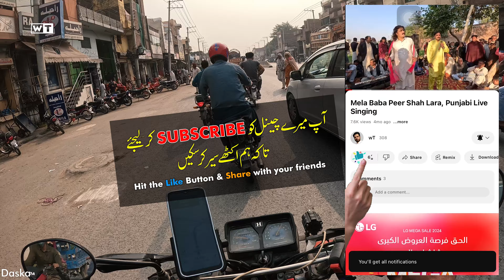Motorcycle Ride Through Daska: Journey Through Local Roads, Culture, and Scenery | Waqas Taqee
Join me, WAQAS TAQEE, on an exhilarating motorcycle ride through the picturesque landscapes of Daska! Nestled in the heart of Punjab, this vibrant town offers a unique blend of rich history, stunning scenery, and warm hospitality that makes it an ideal destination for motorcycle enthusiasts and adventure seekers alike.

As we set off on our journey, we’ll navigate the charming streets of Daska, where traditional architecture meets modern life. The vibrant bazaars brim with local produce and handcrafted goods, offering a glimpse into the daily lives of the locals. Keep an eye out for the beautifully adorned mosques and historical buildings that tell the story of Daska's rich cultural heritage.

Our ride will take us through the breathtaking countryside, with sprawling fields and lush greenery on either side. Feel the wind in your hair as we cruise past golden wheat fields and vibrant mustard flowers in full bloom. This scenic route is perfect for capturing stunning photographs, so don’t forget your camera!

We'll also make a stop at some hidden gems along the way. One highlight is the beautiful shrine of Syed Ameer Shah, a significant site for locals and a peaceful place to reflect. The serenity of the area, combined with the sounds of nature, makes it a perfect break during our ride.

As we continue, the thrill of riding the HONDA CG 125 will elevate our experience, providing the perfect balance of power and comfort as we tackle both smooth highways and winding roads. The reliable performance of this motorcycle ensures that we can focus on enjoying the journey without any worries.

In addition to the stunning views and exciting ride, we’ll also explore the culinary delights of Daska. From local street food to traditional dishes, we’ll sample some of the best flavors this region has to offer. Be sure to try the famous Daska biryani and local sweets that will surely satisfy your taste buds.

Throughout the ride, I’ll share tips on motorcycle safety, maintenance, and how to navigate the local traffic. Whether you're a seasoned rider or a newcomer, these insights will help you make the most of your own motorcycle adventures.

So, gear up and join me on this unforgettable ride through Daska! Whether you're here for the thrill of the open road, the beauty of nature, or the rich culture, there's something for everyone in this beautiful part of Punjab.

Let’s hit the road and explore Daska together!

Daska, a bustling town in Punjab, Pakistan, is a hub for agribusiness, leveraging its fertile soil and favorable climate to support a variety of crops. The region is particularly known for its production of wheat, rice, and sugarcane, which play a vital role in the local economy. Farmers in Daska employ both traditional and modern agricultural practices, often utilizing advanced techniques and technologies to enhance crop yields and sustainability. The presence of numerous agricultural suppliers, including seed and fertilizer vendors, supports local farmers, while markets facilitate the distribution of produce to larger urban centers. Additionally, Daska's strategic location allows for easy access to key transport routes, making it an essential player in the agribusiness sector of Punjab. The continuous growth in agribusiness not only boosts the economy but also provides employment opportunities for the local population.

Daska, located in Punjab, Pakistan, has a rich history that dates back centuries. The town is believed to have been established during the Mughal era, and its strategic location made it an important trade center. Historically, Daska was known for its agricultural productivity, benefiting from the fertile alluvial plains of the Ravi River.

The town has seen various rulers over the years, including the Mughals and the British, each leaving their mark on its culture and infrastructure. During the British colonial period, Daska developed further as a commercial hub, with the establishment of railways and markets that facilitated trade.

Daska is also notable for its historical buildings and landmarks, such as the ancient mosques and shrines that reflect the architectural styles of different eras. The town has been a melting pot of cultures, with influences from various ethnic groups contributing to its vibrant community.

Today, Daska continues to honor its historical roots while evolving into a modern town, maintaining its agricultural significance and cultural heritage amidst rapid development. The town's history is celebrated by its residents, who take pride in their rich legacy and the role it plays in the broader narrative of Punjab's development.

Join WAQAS TAQEE on exciting travel vlogs featuring stunning motorcycle rides, local cultures, and hidden gems. Explore beautiful destinations and experience unforgettable adventures with us!